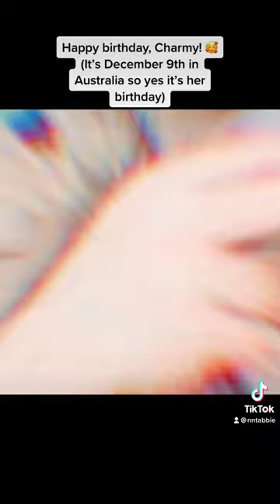Happy birthday, Charm! 🥰🎉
Happy birthday, Charm!! :D